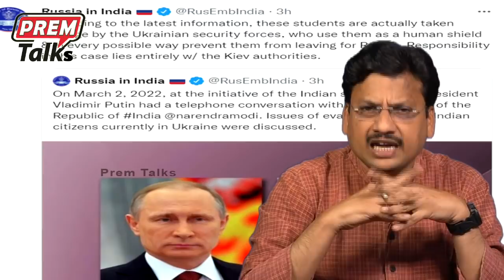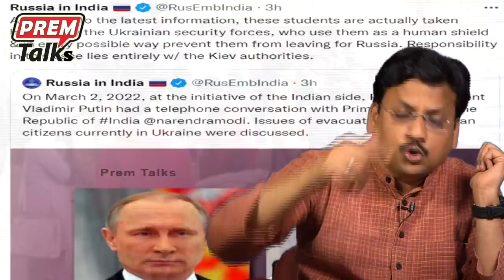భారత విద్యార్థులు సురక్షితంగా రావాలి ! Indian Students Security Our Top Priority